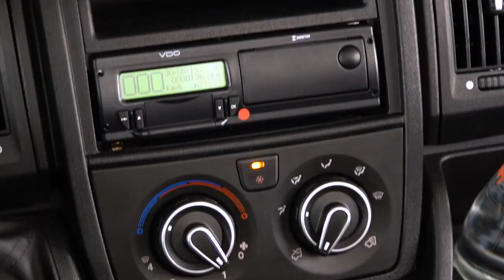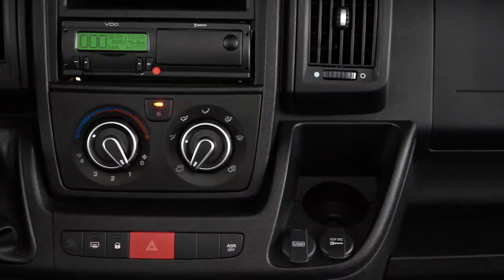CARWP Citroen Jumper Minibus 2020